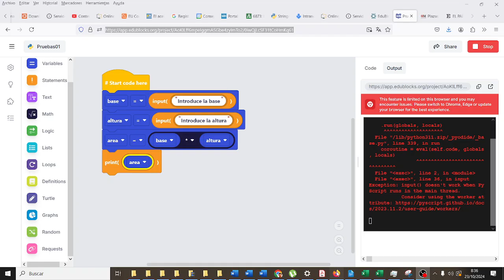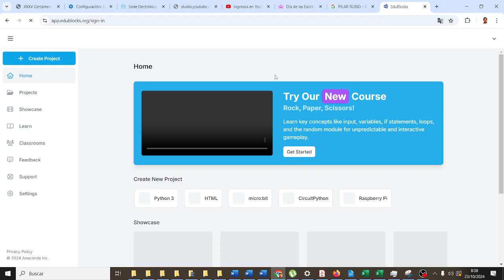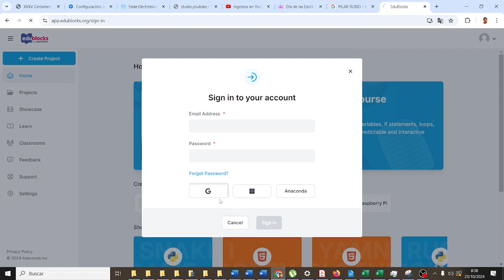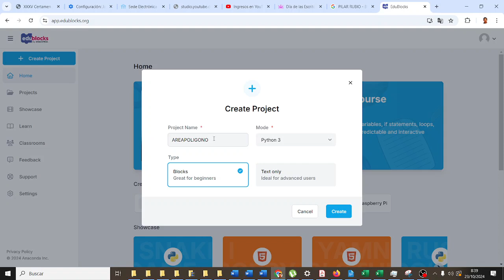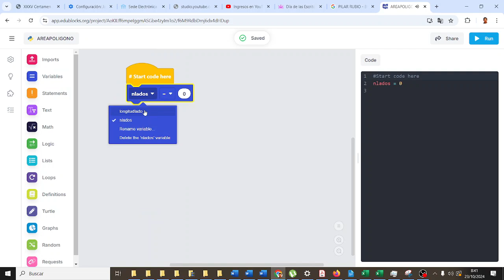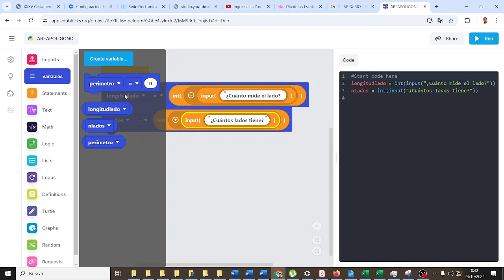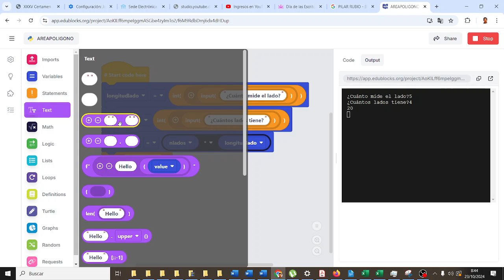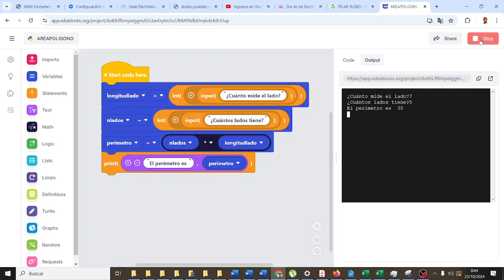EduBlocks Perímetro de una figura Python CyR3ESO IES Monterroso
EduBlocks Perímetro de una figura Python Computación y Robótica 3ESO IES Monterroso